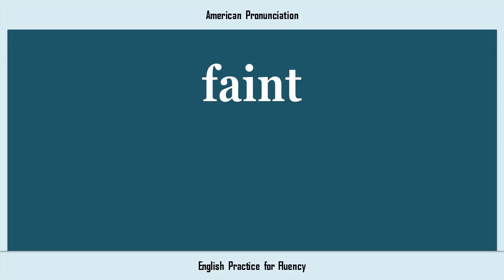faint, How to Say or Pronounce FAINT in American, British, Australian English